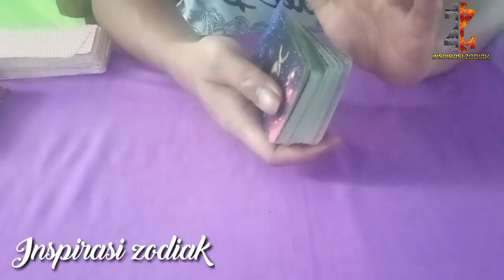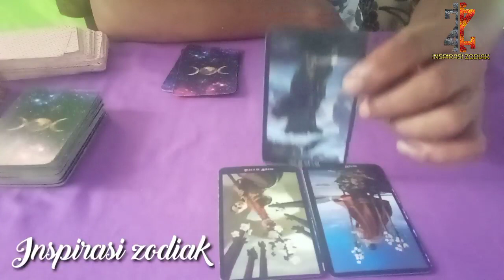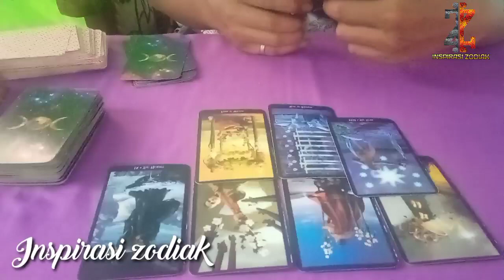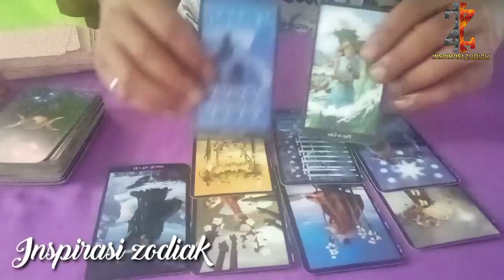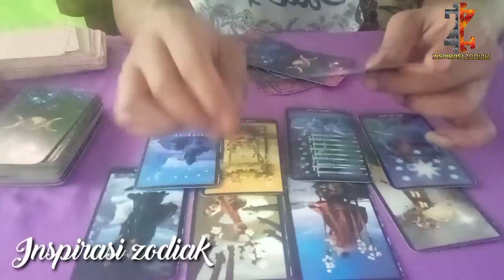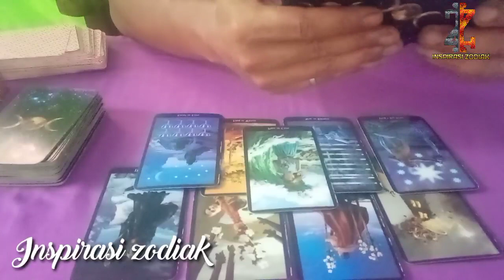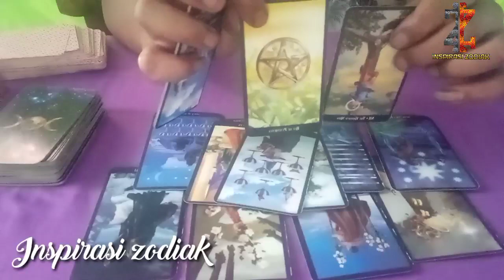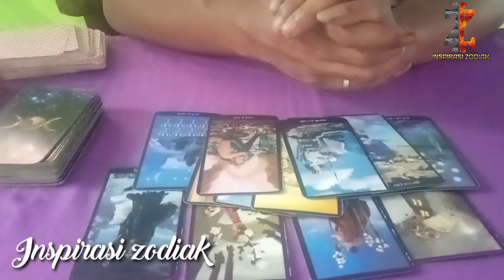❤LIBRA | Nasib asmara zodiak | Belajar atas hubungan yang sudah kamu lalui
Nasib asmara zodiak libra, bacaan bisa resonet atau tidak resonet tergantung energi kamu dan bacaan ini juga bisa terbolak balik karena ini general riading energi umum.

scorpio,libra,sagitarius,leo,capricorn,aries,aquarius,pisces,cancer,zodiak harian,zodiak hari ini,zodiak 2021,asmara zodiak, perasaan dia,cinta segitaiga